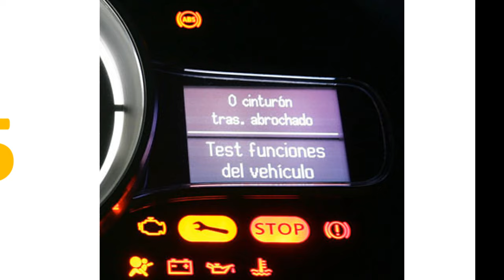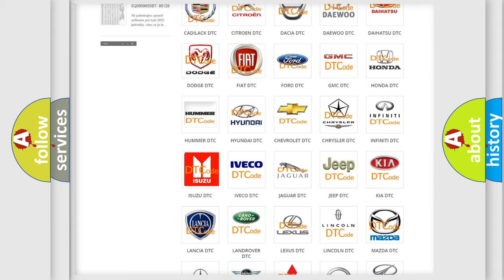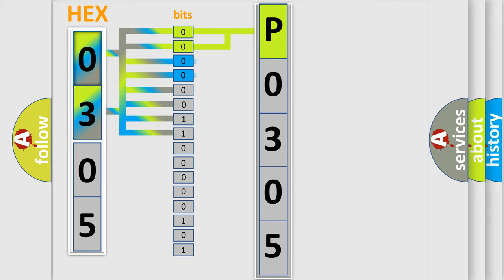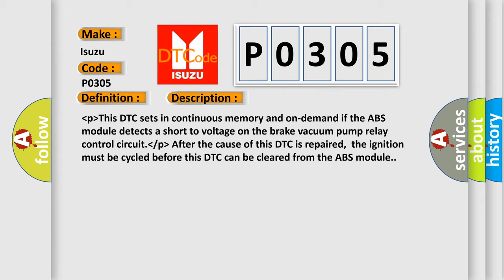DTC Isuzu P0305 Short Explanation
Contents:
0:21 Basic DTC analysis according to OBD2 protocol standard.
1:48 Insight into programming
2:58 A diagnostically understandable description of the Diagnostic Trouble Code
3:05 Basic error definition

Make:
Isuzu
Code:
P0305
Definition:
Brake Vacuum Pump: Circuit Short to Battery
Cause:
 lower thenp higher then This DTC sets in continuous memory and on-demand if the ABS module detects a short to voltage on the brake vacuum pump relay control circuit. lower then or p higher thenAfter the cause of this DTC is repaired,the ignition must be cycled before this DTC can be cleared from the ABS module.